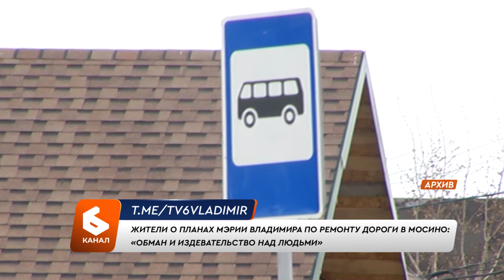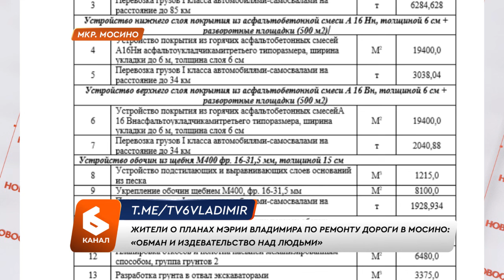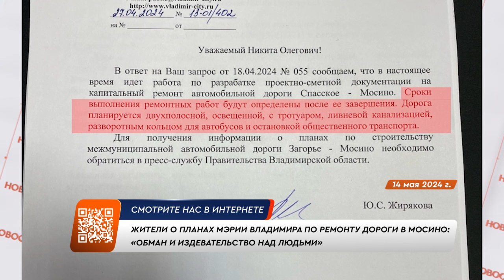Власти отложили капремонт дороги «Спасское-Мосино» на ближайшие годы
Вместо реконструкции – ремонт. Жители Мосино раскритиковали планы владимирской мэрии по приведению в порядок местной дороги. На сайте Госзакупок появилась информация о том, что горадминистрация ищет подрядчика на выполнение дорожных работ между Спасским и Мосино. Их стоимость оценивается примерно в 90 миллионов рублей. Срок завершения ремонта – 1 ноября этого года. Но проект не предусматривает ни оборудование остановок, ни пешеходных дорожек. Хотя ранее чиновники обещали провести полноценную реконструкцию дорожного полотна.